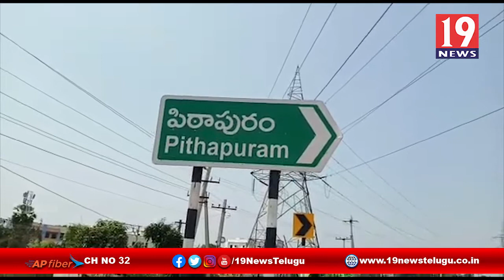కరోనాతో గొల్లప్రోలులో వైద్యుడుమృతి,పిఠాపురంలో ల్యాబ్ టెక్నీషియన్ పాజిటివ్ - పిఠాపురం